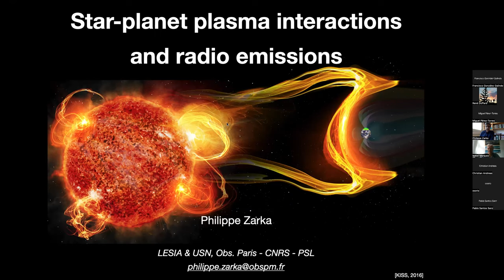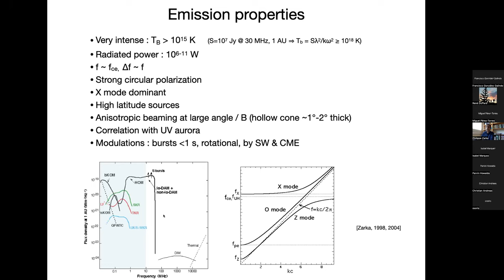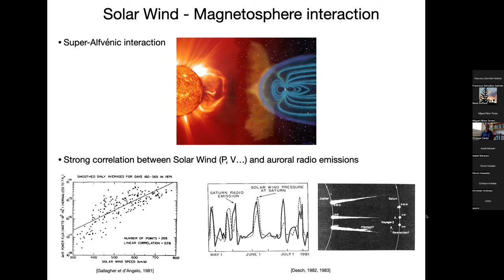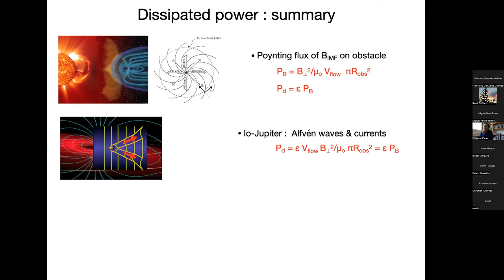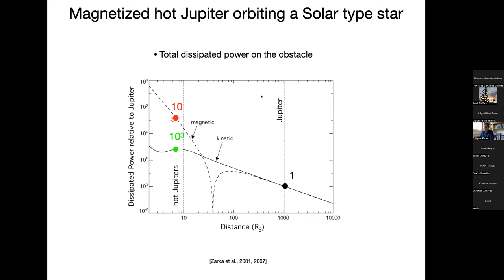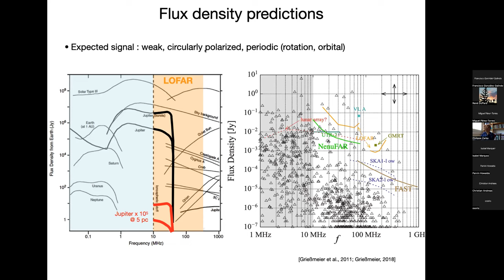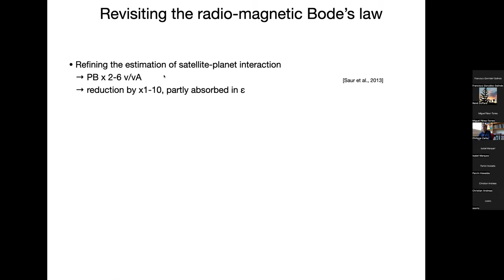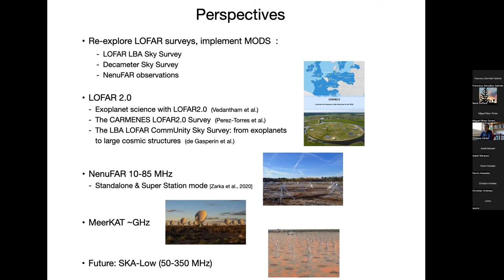Dr Phillippe Zarka: Star-planet plasma interactions and radio emissions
Fecha:  21/06/2022
Conferenciante:  Dr. Philippe Zarka
Filiación:  Observatoire de Paris, France

Exoplanets are expected to sustain various plasma interactions with their parent star, depending on the stellar and planetary magnetic field strengths and on the sub- or super-Alfvénic wind speed at the planet’s orbit. Three such interactions lead to electron acceleration and subsequent radio emissions in our solar system: magnetized planets hit by the super-Alfvénic solar wind, and the sub-Alfvénic interactions of the unmagnetized moon Io and and the magnetized moon Ganymede with Jupiter’s rotating magnetosphere. The resulting radio emissions are all produced by the cyclotron Maser (CM) instability. I will present the main properties of solar system CM radio emissions before summarizing the CM theory, that is at an advanced enough stage for providing a remote sensing tool of exoplanet’s magnetic field, rotation, plasma environment, orbit inclination, and interaction (type and energetics) with its parent star, provided that radio emission intensity and polarization are detected with a reasonable SNR in the time-frequency domain. Without knowing electron distributions in the sources, that can only be obtained via in-situ measurements, it is not possible to predict radio emission intensity from basic plasma physics. But I showed that solar system radio emissions follow a scaling law that relates the emitted radio power to the Poynting flux dissipated in the star-planet interaction. Extrapolated to known exoplanets, this law predicts high levels of radio emission for the ones orbiting close to their parent star, susceptible to be detected by large existing radio telescopes and arrays. I will give a brief overview of the radio detections to date, and prospects for the near future. Finally, I will propose a general framework for classifying start-planet plasma interactions, that includes the types observed in the solar system as well as yet unobserved predictions, and is perhaps even applicable to the elusive fast radio bursts.